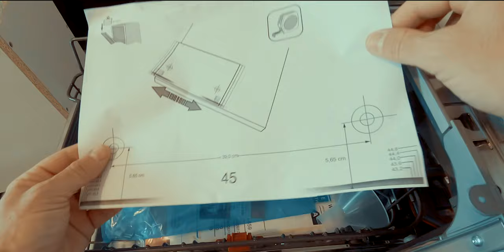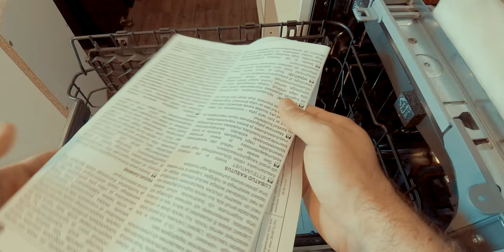Testing the WSIP 4033 PFE Dishwasher: Is It Worth it?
In this video, I will show you what came with the Whirlpool WSIP 4O33 PFE dishwasher, how easy it was to align the device, and how easy it was to operate it.

0:00 What was in the box?
0:47 What accessories came with the device?
3:19 Was it easy to set up the device?
5:12 Is it difficult to use?